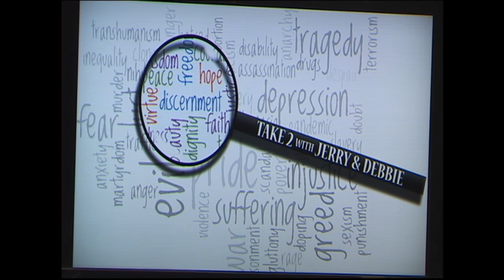Take 2 with Jerry & Debbie - Guest Kathy Sinnott - 3/17/16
Is The Faith in Ireland Still Strong?

For centuries the words “Irish” and “Catholic” were synonymous. In recent years, we’ve heard about the troubling loss of faith among many on the Emerald Isle. Of course, that mirrors what is happening in many nations where the Catholic faith was once taken for granted as the key to everyday life. On Thursday, Kathy Sinnott joins Debbie (Jerry is away hosting a Catholic radio pledge drive through Friday) to talk about Irish Catholicism. You won’t want to miss it – Noon and Midnight ET!